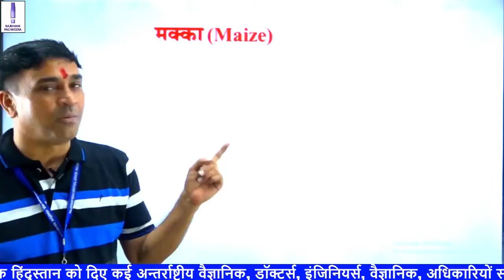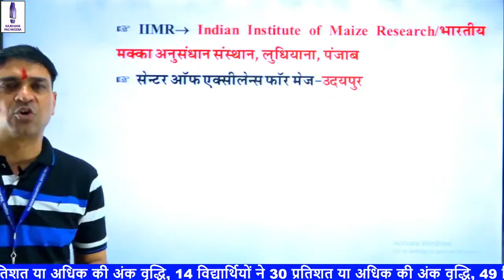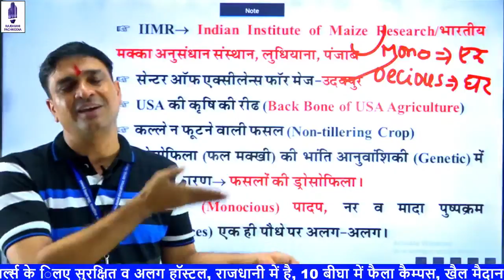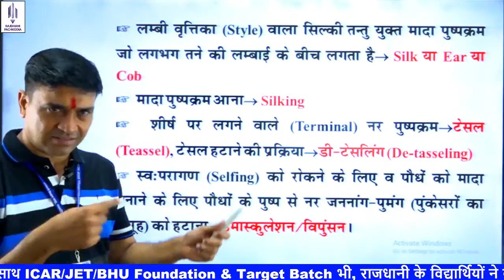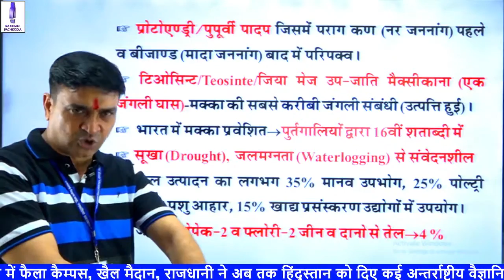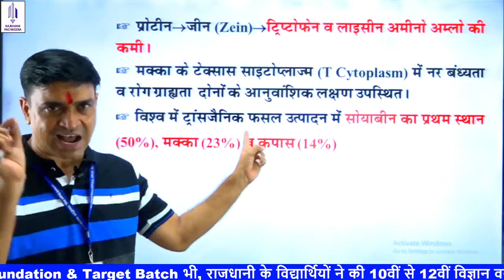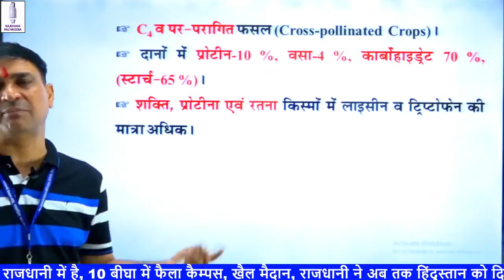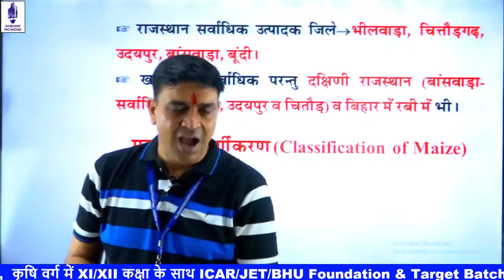[6 Maize Cultivation | मक्का की खेती | Agronomy | Ag Supervisor | कृषि पर्यवेक्षक | JET | ICAR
This video " [5] Maize/Maize Cultivation | मक्का की खेती | Agronomy | Ag Supervisor | कृषि पर्यवेक्षक | JET | ICAR | " is part of the NEET/JET/ICAR/BHU/PrePG/JRF | RBSE | NCERT | CBSE complete course Series. In this series, We are completing the course as per the syllabus. This video is useful for students preparing for Agriculture Supervisor {कृषि पर्यवेक्षक} / JET / ICAR / BHU.